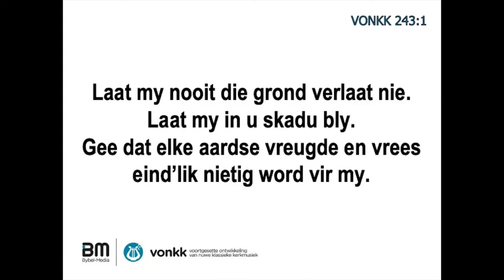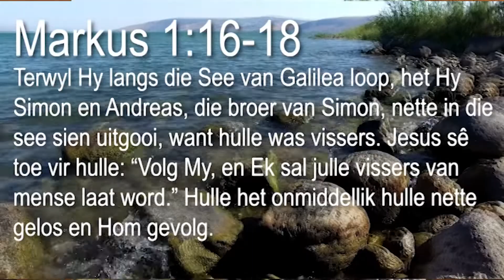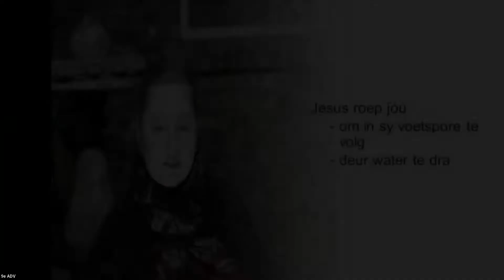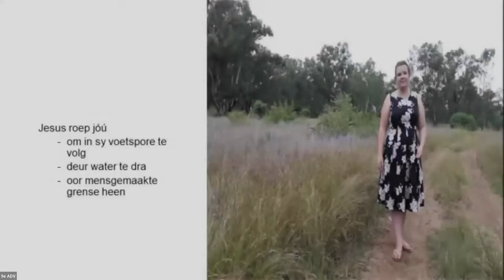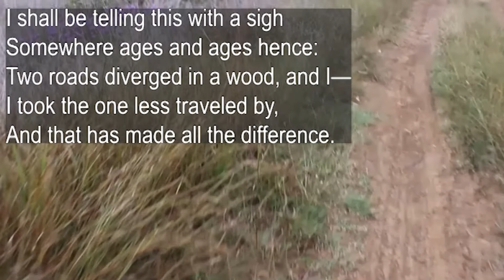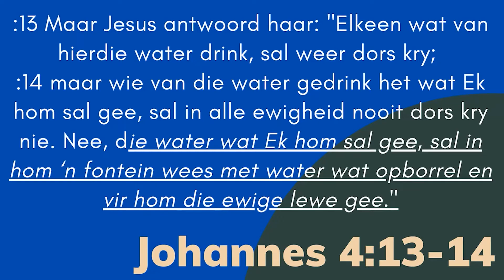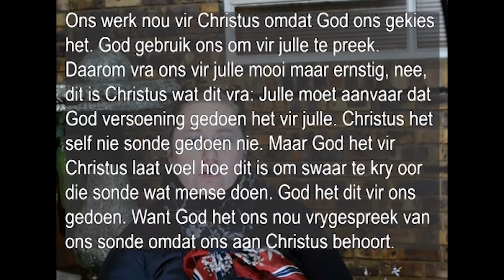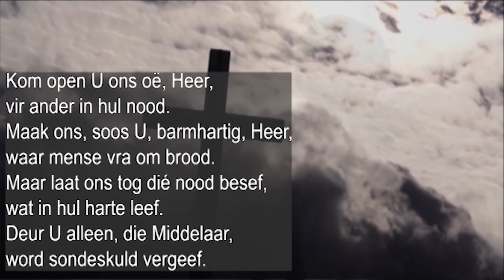Openingserediens van die 9de ADV, 23 April 2022